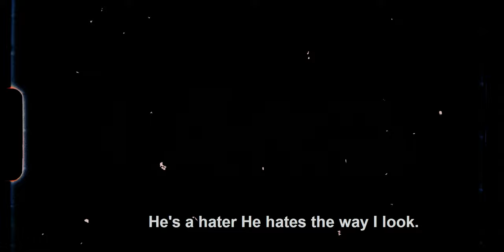CM Punk Trolls AEW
CM Punk AEW
CM Punk Backstage
CM Punk Kendrick Lamar
CM Punk Jack Perry
Jack Perry
CM Punk WWE
CM Punk fight